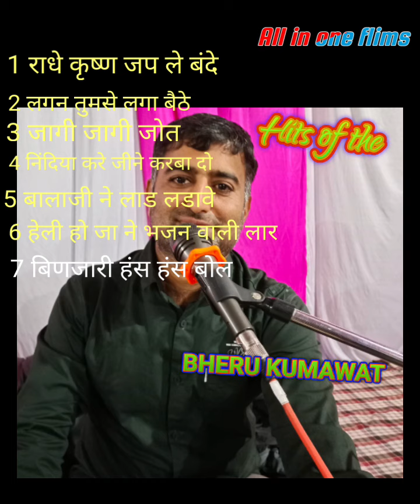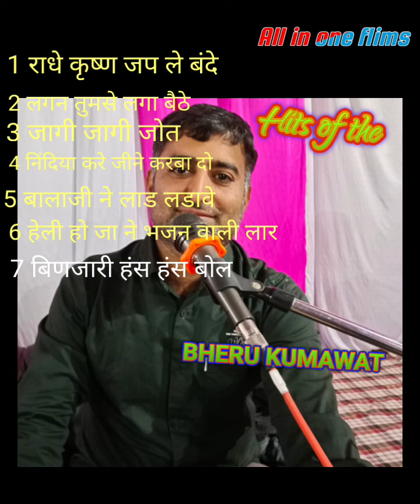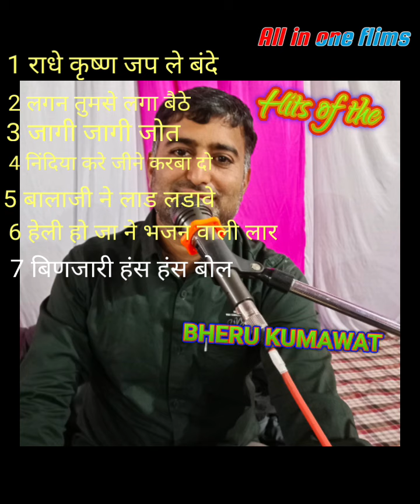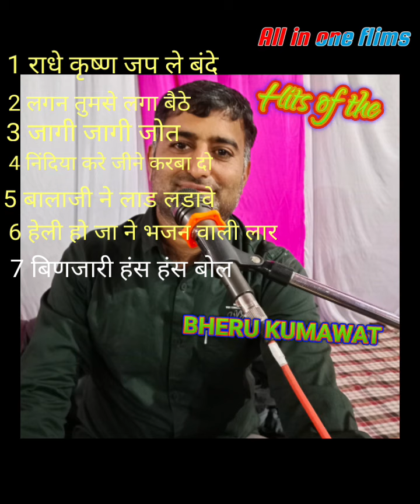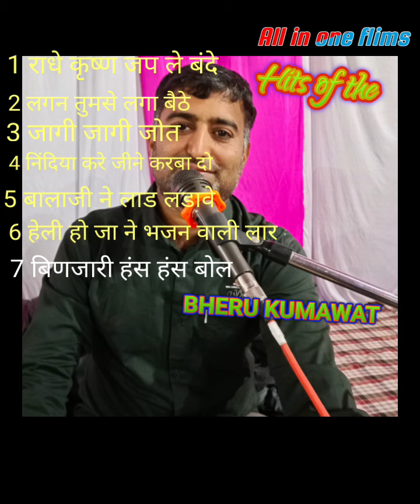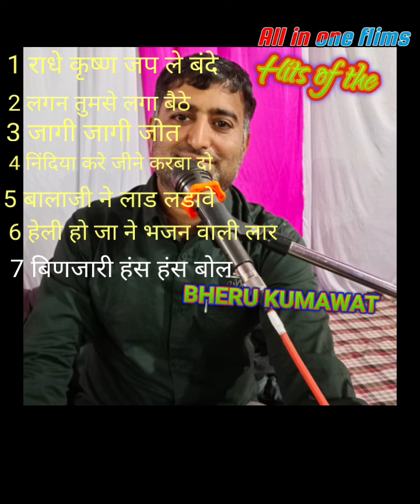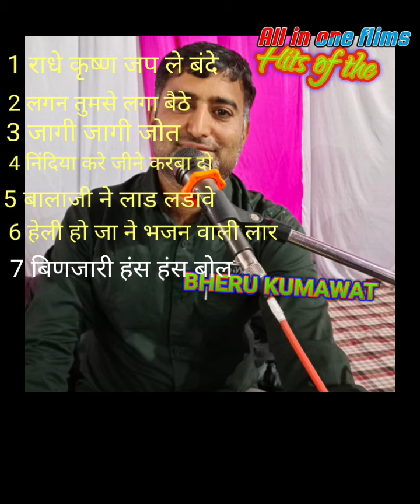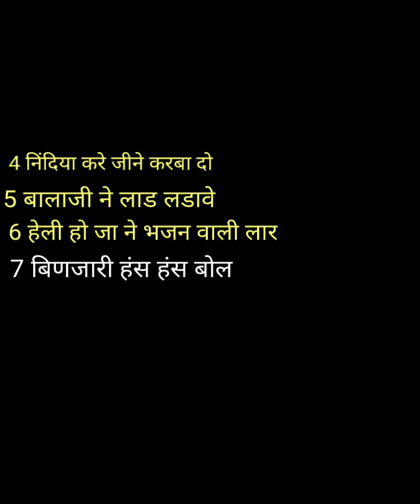हिट्स भजन सिंगर भेरू कुमावत चावण्डिया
हिट्स ऑफ़ भेरू कुमावत